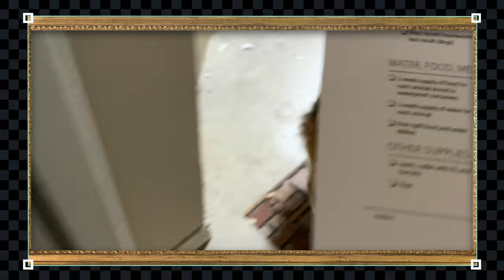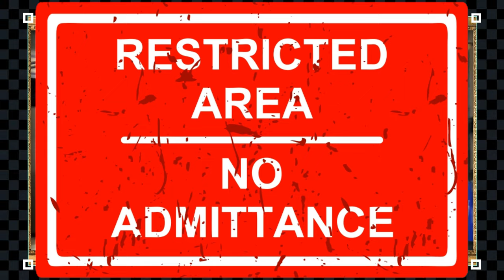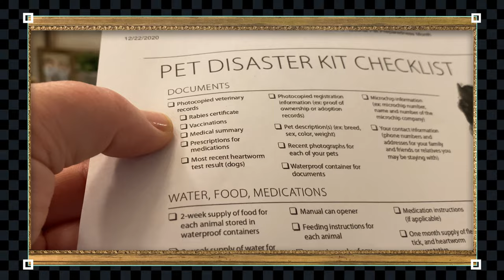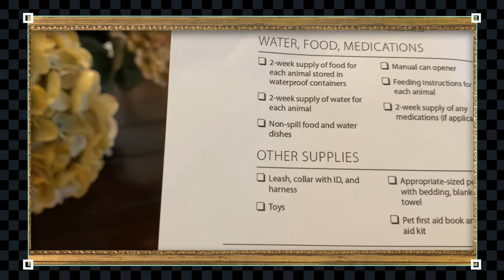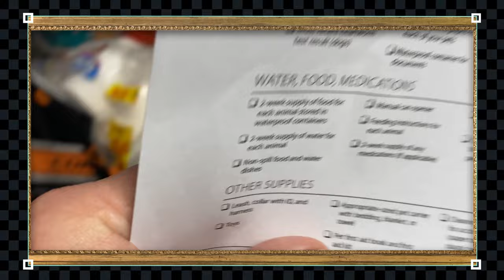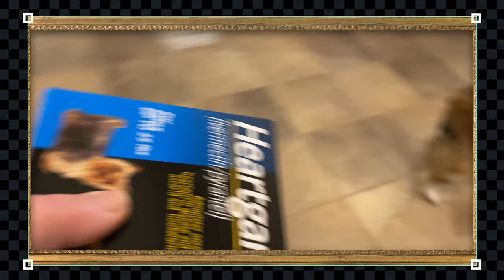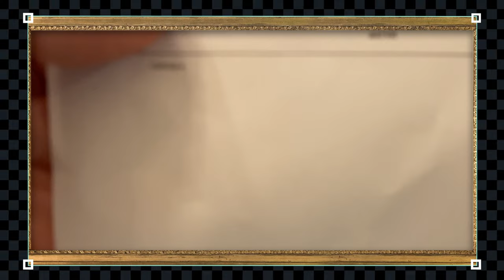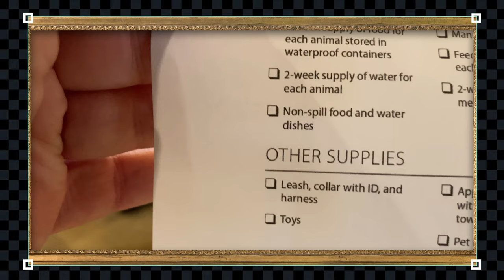DOG EMERGENCY Preparedness Go Bag / Backpack ⚠️ Are You Ready For A Disaster? We Were Not ‼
DOG EMERGENCY Preparedness Go Bag / Backpack ⚠️This is a long video, but an important one!  We thought we were organized & ready for an emergency, but after our test run we realized we are not even close!  We show you the real deal, when rushing to find what we need to "bug out".  Since we bombed we will be doing another video soon showing us getting our act together.  Our plan of action-putting together Go Bags or Emergency Backpacks for our dogs so we are as ready as we can be.  So, follow for that upcoming video & ask yourself Are You Ready For A Disaster?